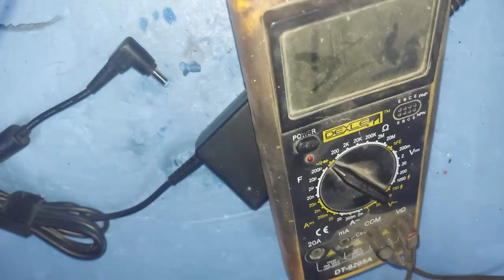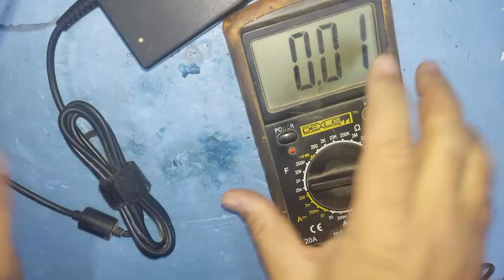علمني دوت كوم | تغيير كبل الشاحن من الداخل باللحام | Change Laptop Charger Cable by soldering iron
حلقات أخري علي القناه لصيانه واصلاح شاحن اللاب توب :
محتوي تعليمي تكنولوجي ( كمبيوتر - لاب توب - موبايل - ريسيفر ) سوفت وير & هاردوير  Technological educational content (computer - laptop - mobile - receiver) software & hardware  - حلول مشاكل كمبيوتر و لاب توب والعاب Solutions to computer problems, laptops and games - صيانه منزليه Home Maintenance
طابعات واحبار Printers & Toners - ماكينات تصوير Photocopiers - صيانه سوفت وير و هاردوير  Software and Hardware Maintenance
ابتكارات و افكار Life Hacks - تجارب Experiments -  خدع Tricks - رسم Drawing
مسابقات Competitions - معلومات عامه General Information - منوعات Mix - افكار تحفيزيه Motivational Quotes